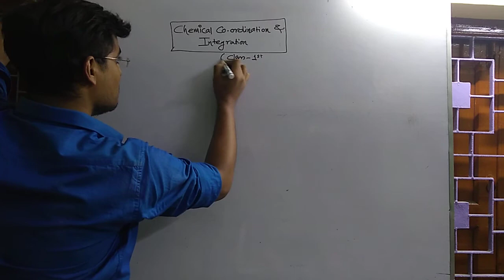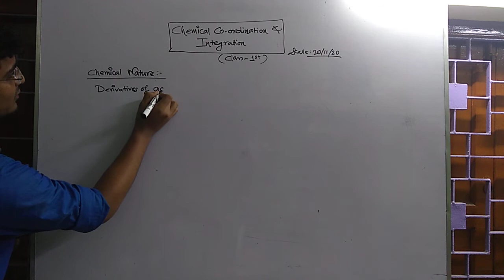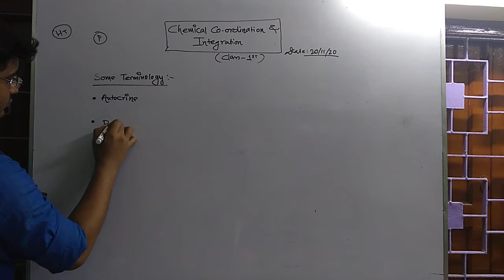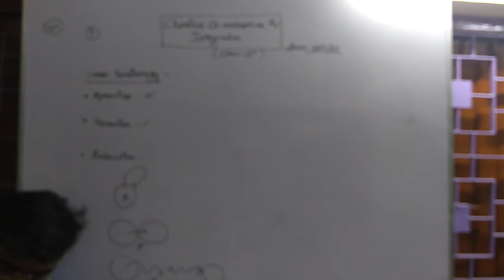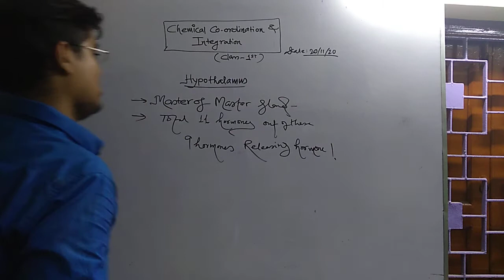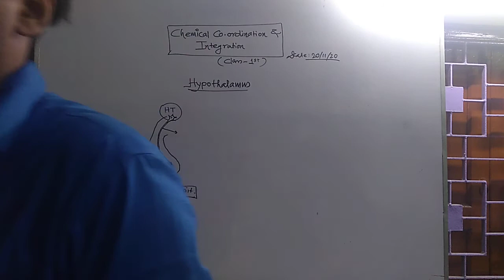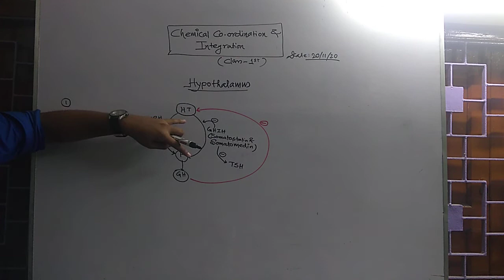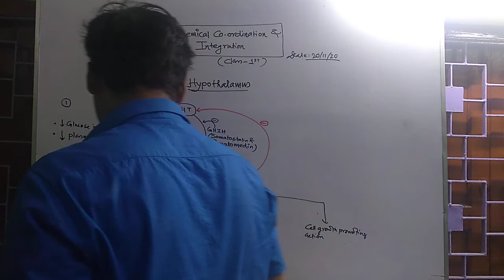HORMONE # 1 : NEET ( FOR REPEATERS )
FOR FULL VIDEO CONTACT TO 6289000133 / 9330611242 ANY OF THESE NUMBERS